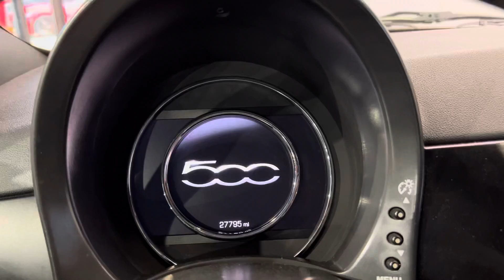2015 FIAT 500 SPORT 6 SPEED AUTOMATIC FWD 1.4L I4 HATCHBACK COMPACT CUSTOM - FOR SALE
Have a look at this Low Miles, Extra Clean, Custom, Adult Owned, Non Smoker, & Serviced 2015 Fiat 500 Sport FWD Hatchback with Billet Argento (Silver) Exterior paint on Custom Two Tone Black on Red Leatherette Interior Upholstery. This Sport Hatchback Fiat is Equipped with a 1.4L I4 Engine Coupled with 6-Speed Automatic Transmission. @TXAutogroup

This Fiat 500 has all the Standard Equipments & more: ABS Brakes, Air Conditioning, 16" Alloy Wheels, AM/FM Stereo, 6-Speed Automatic Transmission, Auxiliary Audio Input, Books & Owner's Manual, Cruise Control, Four Tires are in Good Shape, Custom Leatherette Seats, Power Locks, Power Mirrors, Power Windows, Sport Appearance Group, Traction Control, Two Keys, & much more...